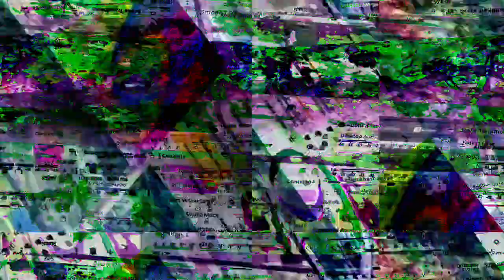[EPILEPSY WARNING] Movie 23 01 21 02h26m48s *Photosensitivity Warning*